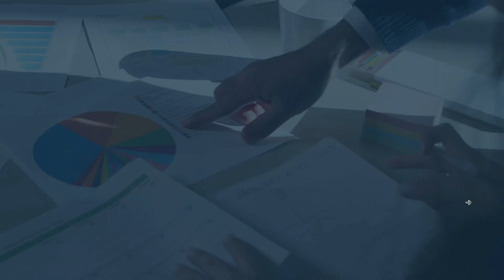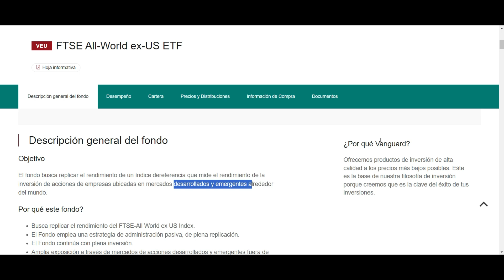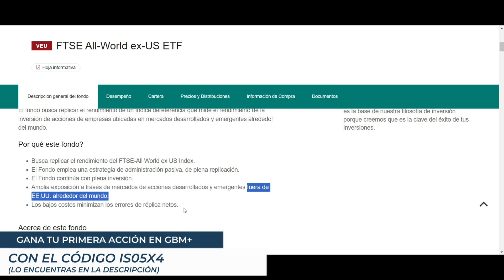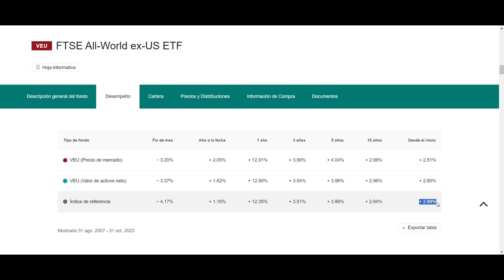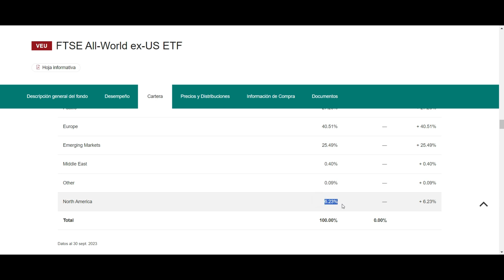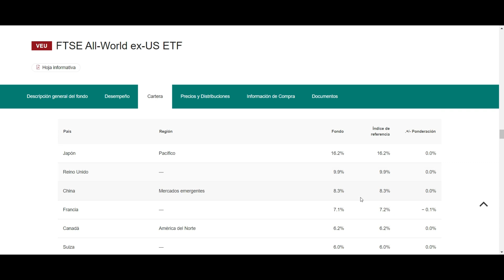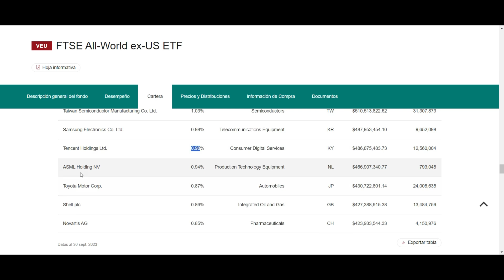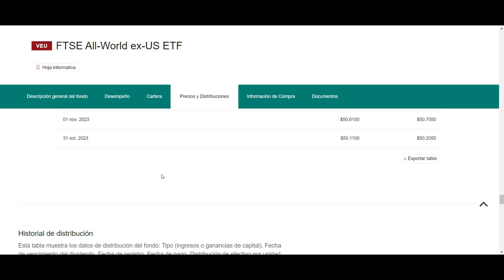Análisis de ETFS de VANGUARD - FTSE All-World ex-US ETF (VEU)